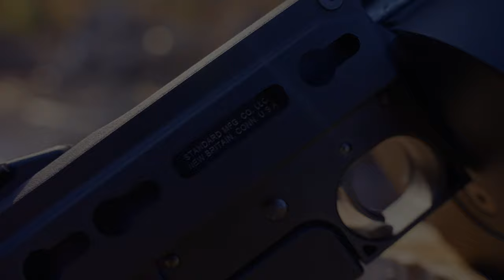The Jack Hammer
Big thanks to @StandardMfgLLC  for sending us their Jack Hammer to test out!